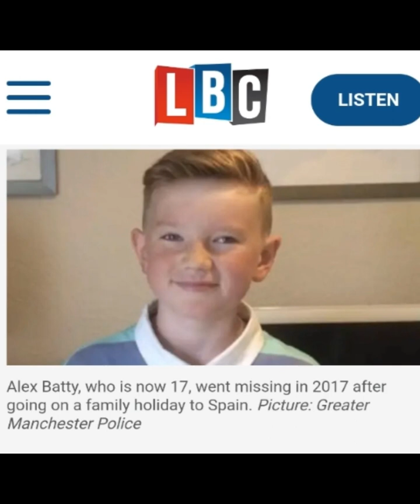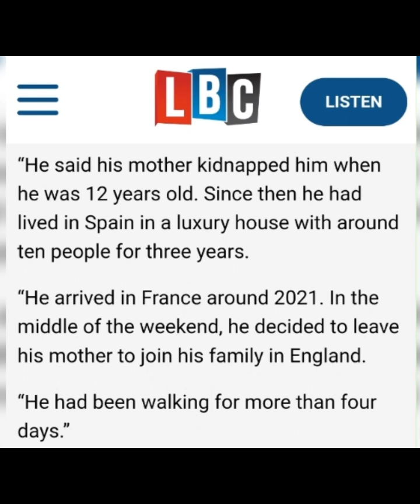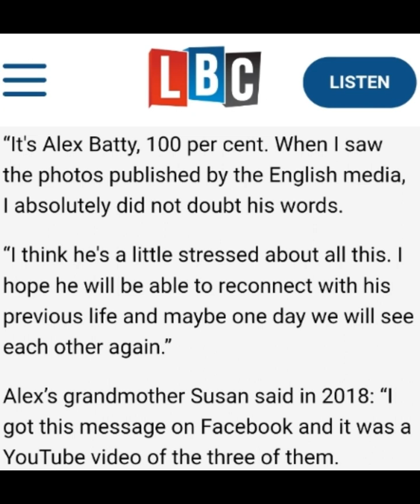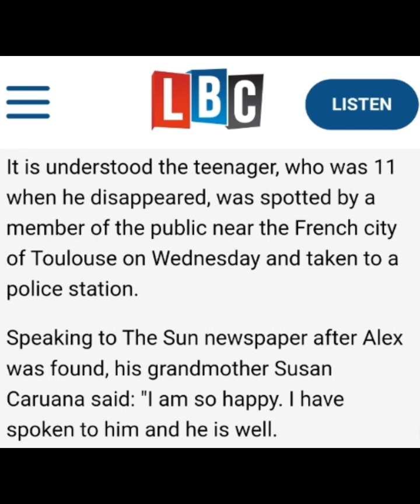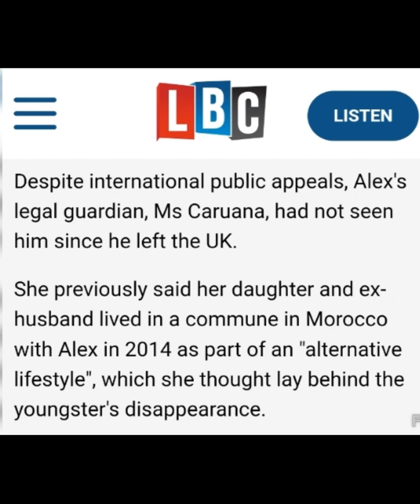British boy who vanished six years ago is safe and well.